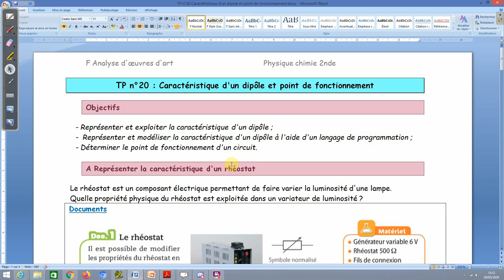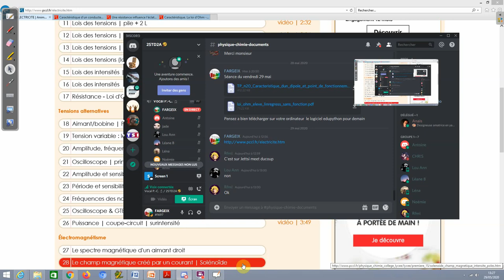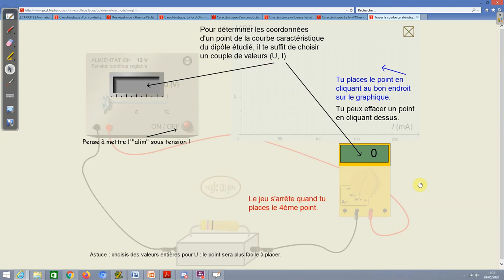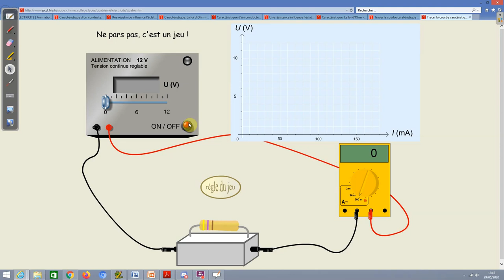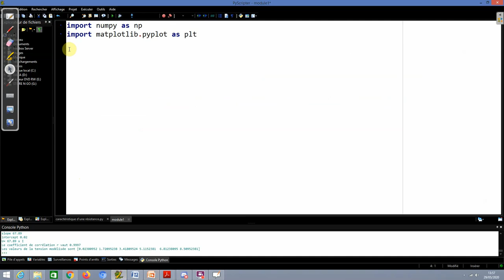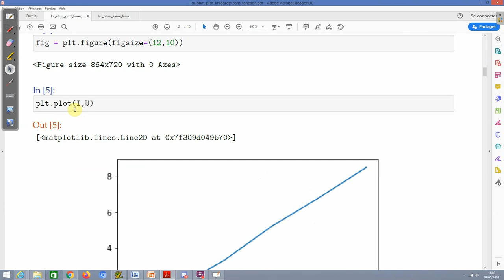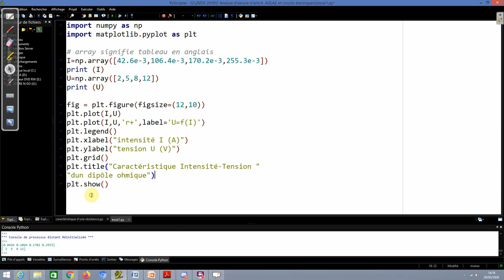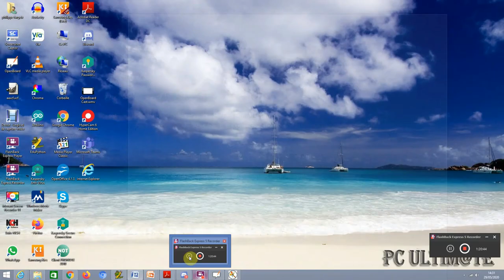Caractéristique d'un conducteur ohmique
Classe de seconde